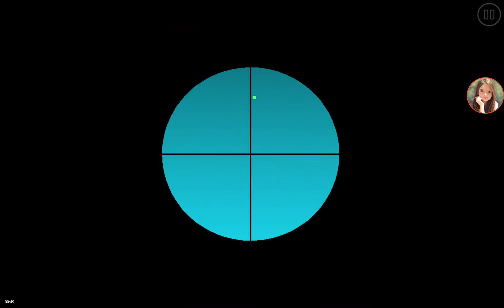Geometry dash MLG flapppy bird 2